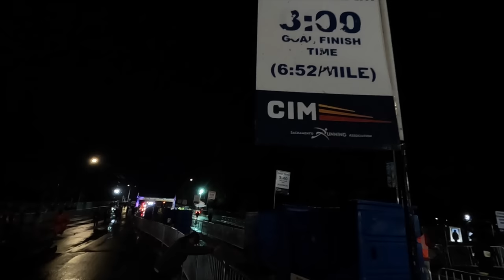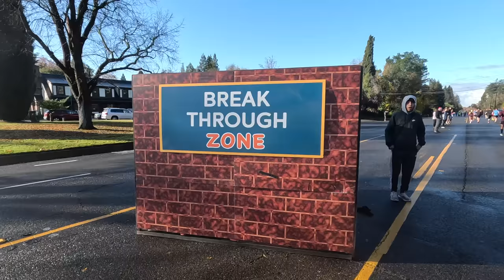CIM 2022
Race video for my 2022 CIM California International Marathon. I had a great day racing with some Kofuzi Run Club members, and Drew Whitcomb jumped in the race for some pacing assistance. Official time of 3:04:37.